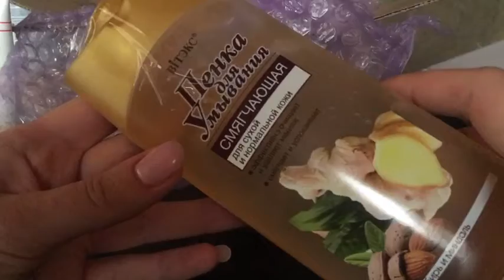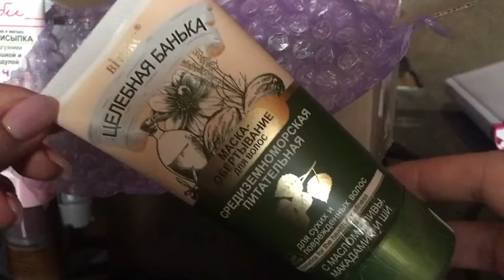Средства против растяжек во время беременности и распаковка посылки make.up